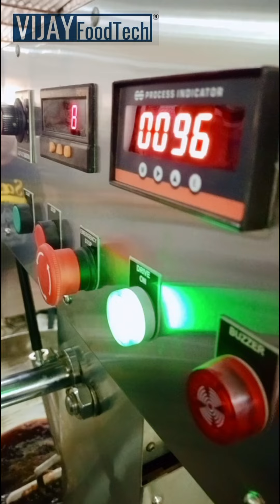Sev Chikki Making Machine. Ph no. 7875923639.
Address:
Vijay Foodtech
Shed no. 4&5, Aasha Compound, Industrial area, behind Vitthalwadi Police Station, Santosh Nagar, Ulhasnagar, Maharashtra 421004, India